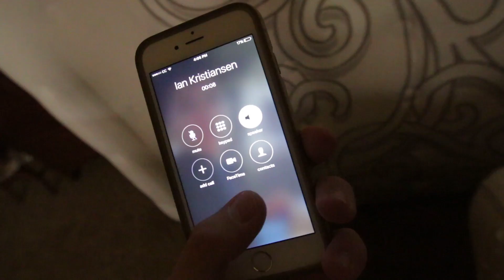I FILLED MY TRAMPOLINE WITH GIANT TEDDY BEARS!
Today's shoutout goes to SamVlogz SV!